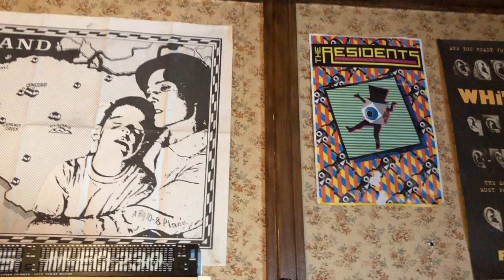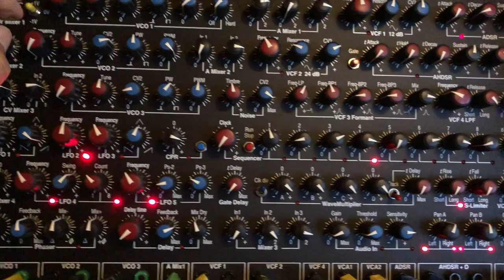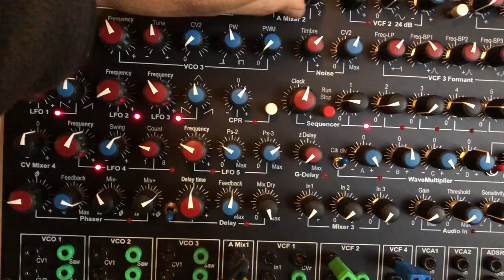04 17 23 Synton Fenix [Take 1]